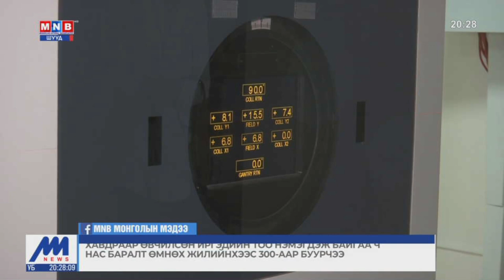Хөгжлийн банкны барьцаанд байгаа дөрөвдүгээр эмнэлэгийн барилгыг ХСҮТ-д шилжүүлэх асуудлыг судална